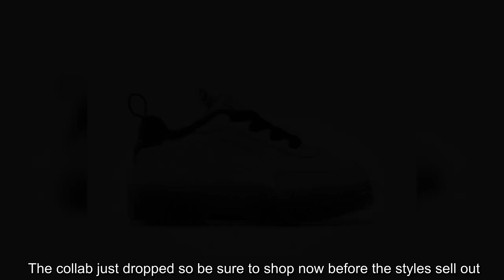✅ Cardi B's debut footwear line just launched with styles for women and kids.